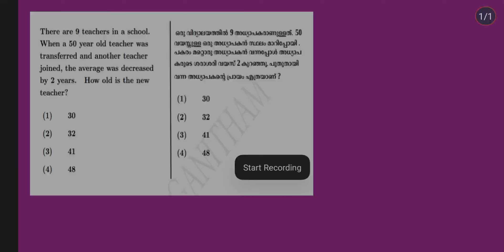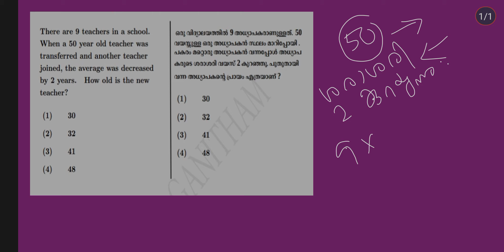USS / NuMATS / Mathematics / Problem solving